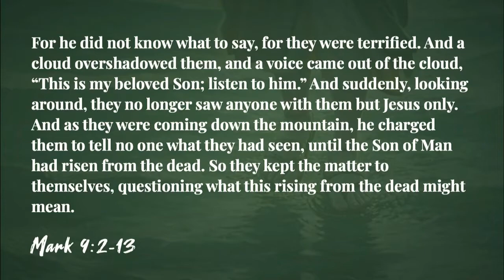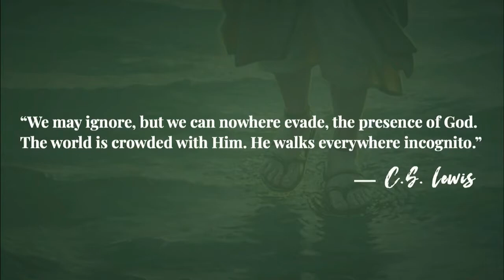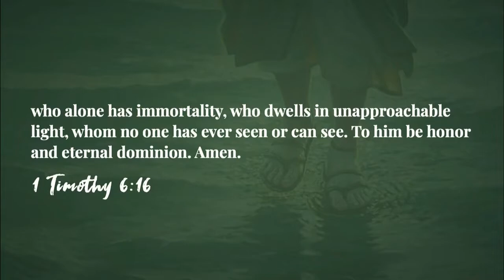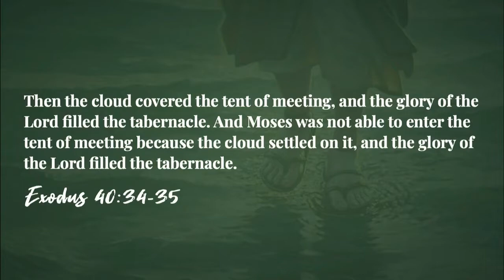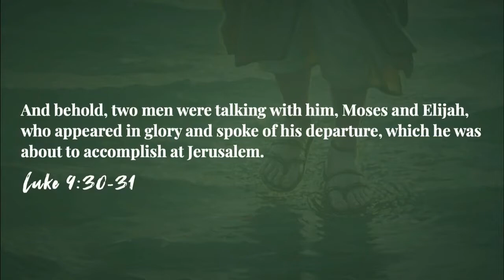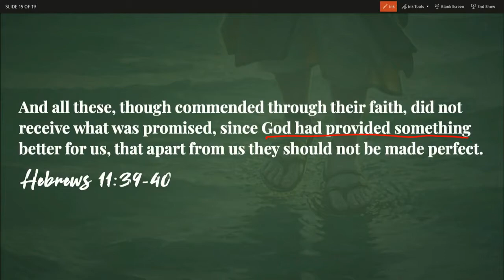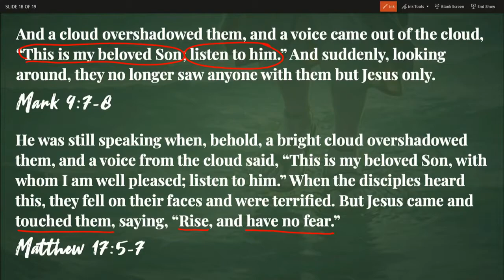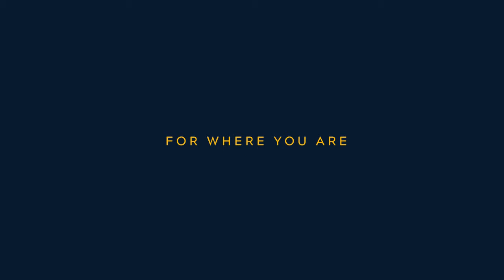The Glory of the King, Mark 9:2-13 (Sermon)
Sermon Title: The Glory of the King
Verse Reference: Mark 9:2-13
Campus: Keslinger
Date: 11/07/21
Speaker: Jeff Frazier